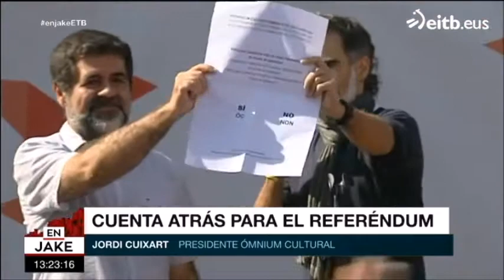Intervenciones de nuestra compañera Diana Urrea en la tertulia política En Jake de ETB2 25/9/17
Intervenciones de Diana Urrea, compañera de Alternatiba y exparlamentara de Euskal Herria Bildu, del día 25/9/17 en el programa "En Jake" de ETB 2 donde opina sobre el referéndum del próximo 1 de octubre en Catalunya y las dura represión que están sufriendo tanto el pueblo catalán como su gobierno a la hora de hacer campaña. También se habla de los presupuestos del gobierno de Madrid y de la negogiación de los mismos con el PNV. Tertulia completa en ETB a la carta